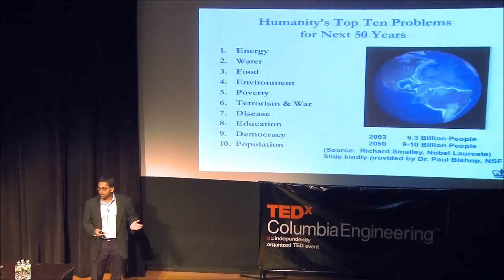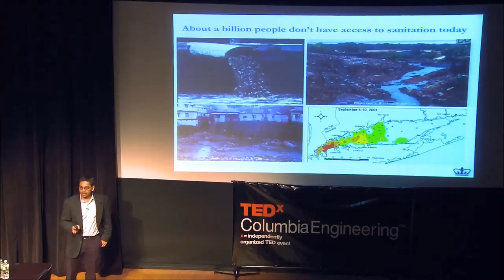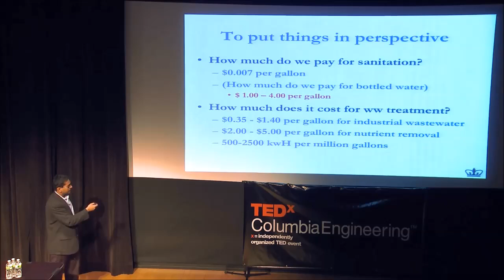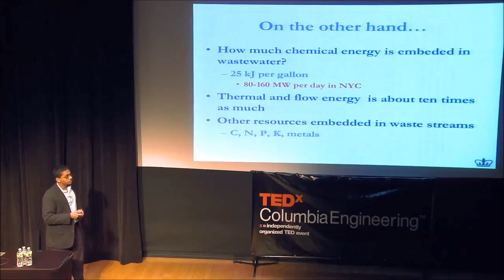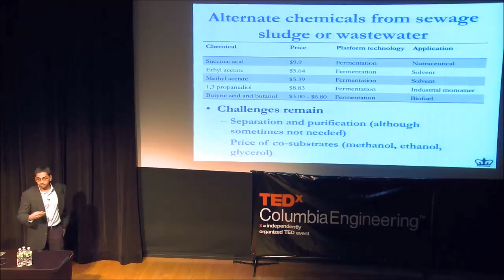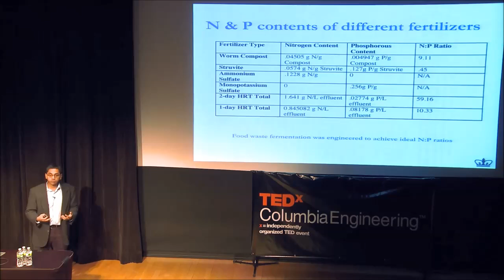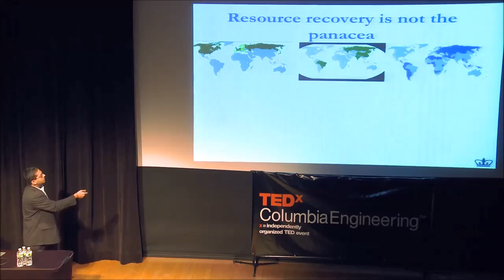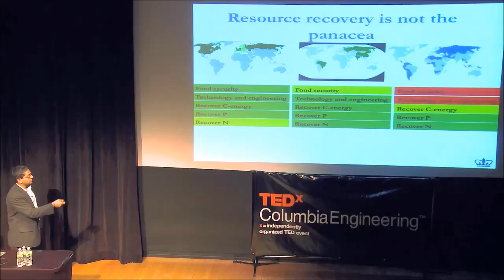Sewage Fed Biorefineries: Kartik Chandran at TEDxColumbiaEngineering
Sewage Fed Biorefineries: A Foundation for Urban Sustainability

Kartik Chandran is an Environmental Engineer. He is currently Associate Professor of Earth and Environmental Engineering at Columbia University, where he leads the Columbia University Biomolecular Environmental Science program and the Wastewater Treatment and Climate Change program. Under his stewardship, the research directions of biological wastewater treatment and biological nitrogen removal were established for the first time ever in the history of Columbia University. Chandran is keenly interested in developing novel models for sustainable sanitation and wastewater treatment, with a specific focus on managing the global nitrogen cycle (one of the grand challenges of the National Academy of Engineering) and linking it to the carbon cycle, the water cycle and the energy cycle. Chandran has received, among other awards, the NSF CAREER award and the Paul Busch Award. He was the recipient of a 2007 National Academies of Science Fellowship and a guest professorship at the Delft University of Technology. In 2011, Chandran began implementing a novel model for sanitation in Africa, supported by the Bill & Melinda Gates Foundation. He also serves on the Board of Trustees of the Water Environment Federation.